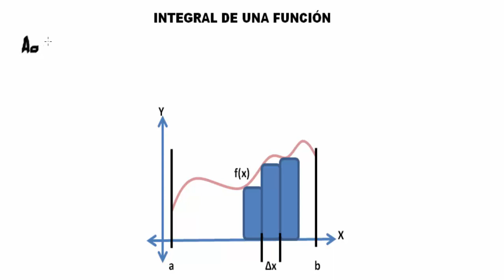CÁLCULO INTEGRAL - DEFINICIÓN DE INTEGRAL DE UNA FUNCIÓN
Coordinador

Pedagogo

Asesores Instruccionales

Soporte Tecnológico

Diseño Gráfico

Producción Multimedial